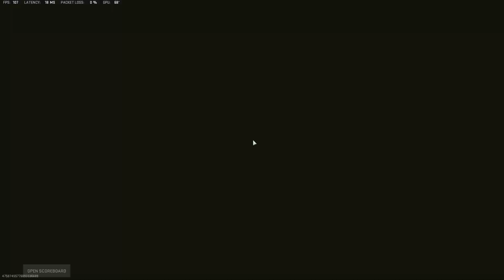Warzone win on Ashika. #2 of the night. 4/11/23